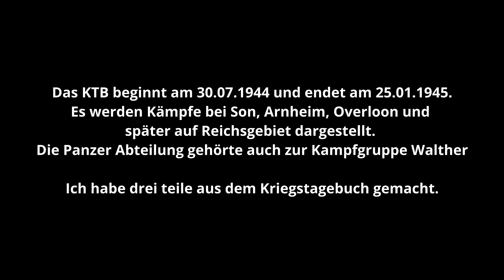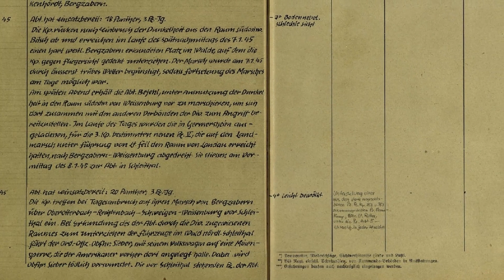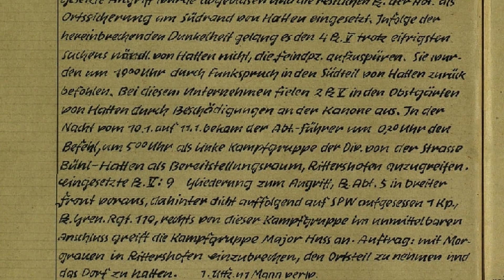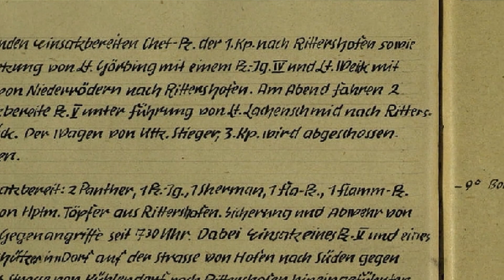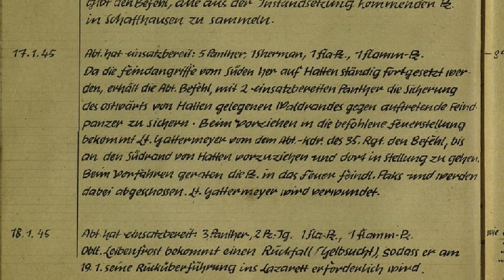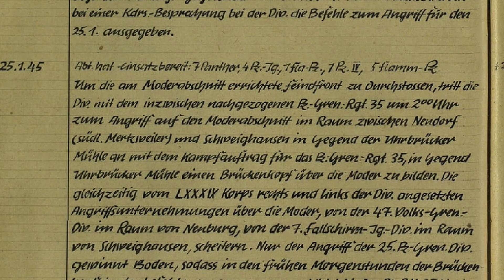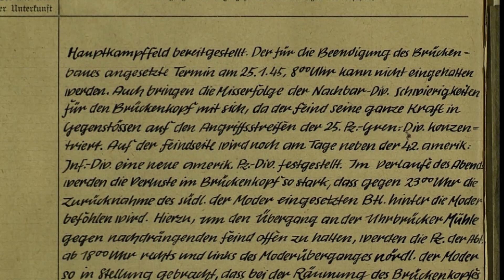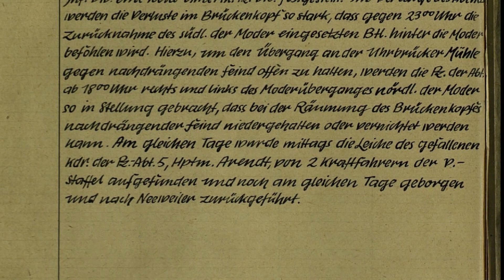Kampf der Panzer Abteilung 2107 Panther - bis nach Neuburg am Rhein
Das Kriegstagebuch der Panzer Abteilung 2107 - Panzerbrigade 107 wird in dieser Trilogie vorgestellt. Es werden bekannte Kriegsschauplätze beleuchtete, Erfolge und Verluste dargestellt.
Ein seltenes Zeugnis eine Panzereinheit und die ausweglosen Kämpfe 1944 und 1945. Teil 3 von 3

▶️Links zu...